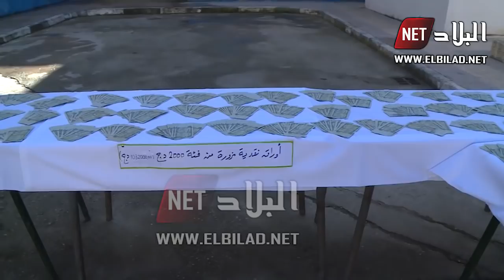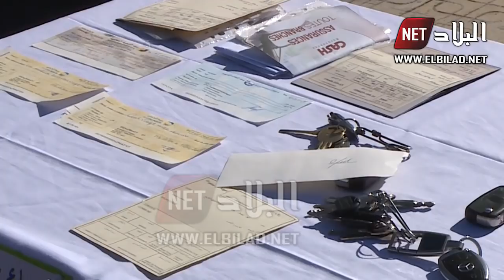أمن دائرة واقنون بولاية تيزي وزو يضع حدا لشبكة إجرامية تزور العملة الوطنية